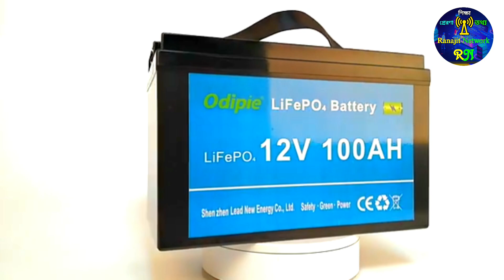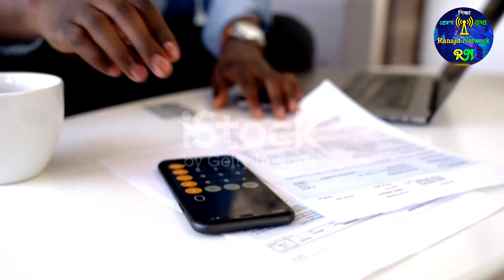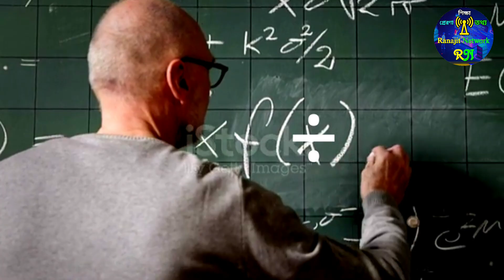✅ কত অ্যাম্পিয়ার ব্যাটারীতে কত ওয়াট সোলার প্যানেল লাগাবেন | solar panel and battery selection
এই ভিডিওতে আলোচনা করা হয়েছে কত অ্যাম্পিয়ার ব্যাটারীতে কত ওয়াট সোলার প্যানেল লাগাবেন | solar panel and battery selection,  How many ampere battery and how many watt solar panel to install, কি হিসাবে সোলার ব্যাটারি কিনবেন,  সোলার প্যানেলের জন্য কত অ্যাম্পিয়ার ব্যাটারী লাগবে, ভালো সোলার ব্যাটারি কোনটা, সোলার ব্যাটারি এবং নরমাল ব্যাটারি পার্থক্য।

These issues are discussed👇

calculation of solar panel and battery,
solar panel battery calculation
calculate solar battery size
how to size your solar power system
solar battery size,solar battery calculator
how to calculate solar power
best solar battery,
solar battery vs normal battery difference
solar system calculation for home,
how to select solar panel capacity,
solar off grid battery calculation,
solar panel calculation,
how to decide solar panel capacity
solar system calculation
battery calculation for solar
solar battery ..